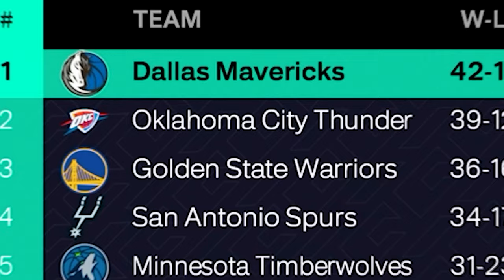MEU PRIMEIRO ALL-STAR GAME! - NBA 2K25 MyCareer - Legendado (Ep. 11)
🏀 Viva a emoção do All-Star Weekend no MyCareer do NBA 2K25! 🏀

Neste vídeo, mergulhamos no incrível final de semana do All-Star Game, jogando ao lado de estrelas como Giannis Antetokounmpo, Joel Embiid e Jayson Tatum! Enfrentamos lendas como Kevin Durant, Luka Dončić, Stephen Curry, Nikola Jokić e muitas outras.

Prepare-se para jogadas intensas e momentos épicos enquanto tentamos brilhar entre os melhores do basquete!

Se você é fã de basquete e quer ver como é competir ao lado das estrelas, não pode perder este vídeo!